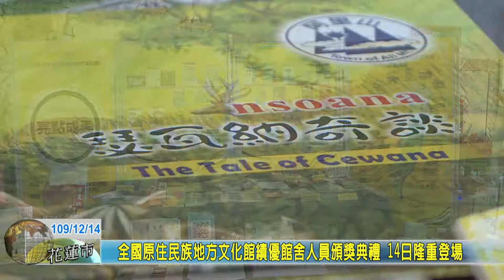20201214 03 全國原住民族地方文化館績優館舍人員頒獎典禮 14日隆重登場